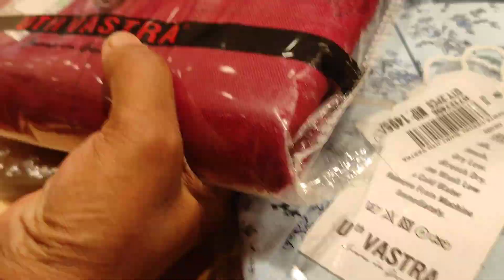Dady Birthday and Father's day celebrations 🎉🎉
‌This is video is about how we celebrated our dady Birthday and Father's day..It's going to be interesting ..Please do watch full.

If your new to this channel,my self vasavi pabbathi i am an software employee i will be uploading daily vlogs,fashion,beauty tips,travelling..I hope you will enjoy watching my videos...And one more thing I will be editing all my videos in mobile itself it is cool right..

Tripod i use:-SHYLOC 18 inches big LED Ring light.